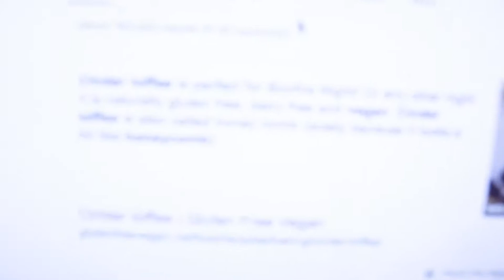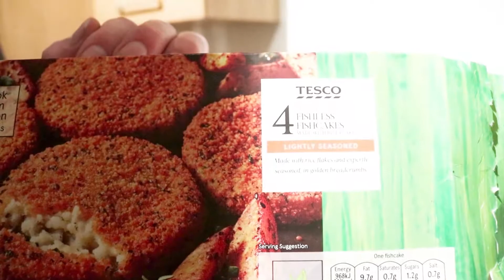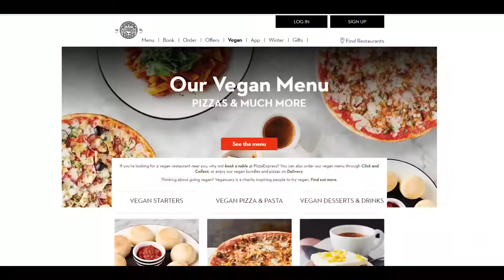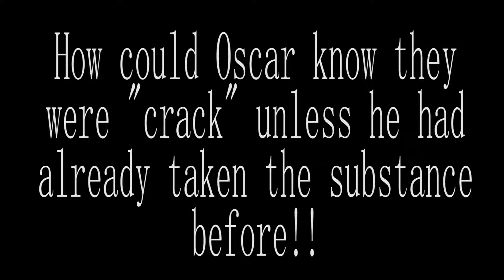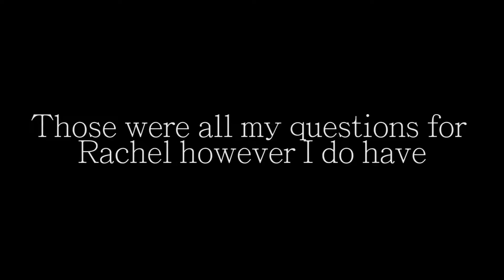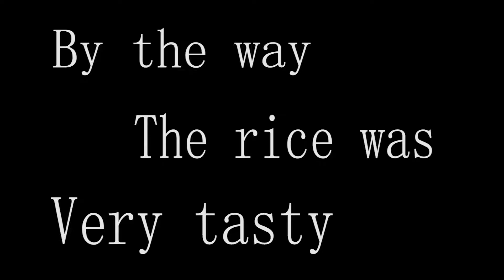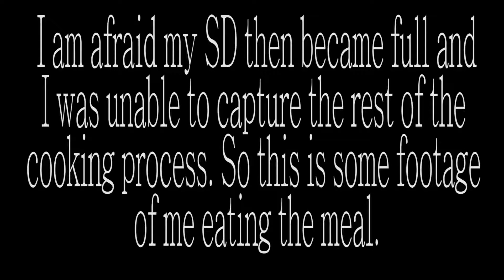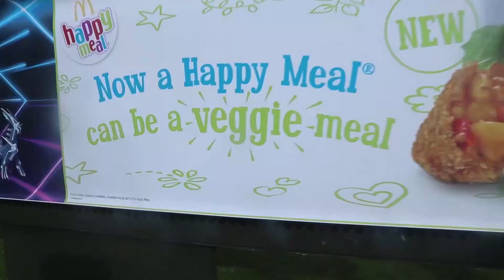Veganise Me- The Documentary of Life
A 30 minute Documentary of Kasey Watkins going Vegan for 2 weeks. A factual Documentary and if you are able to get through all of it you are truly blessed!

I would like to say a massive thank you to everyone involved in the making of this production and thank you to Dean Brown and Rachel Louise Walsh for lending me their time.

If i offend anyone I was trying to be funny as a Documentary for 2 weeks of eating is difficult to make entertaining. Also i know i could easily cut this down by 10-15 minutes but id rather show the raw expression which was felt throughout the filming process.

For some reason it only is allowing to have it in 360p sorry.